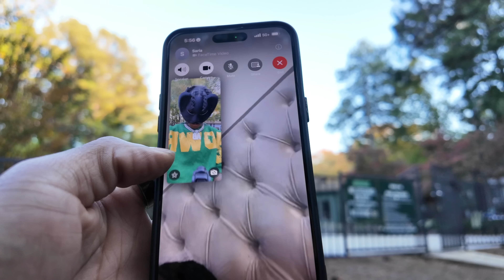Atlanta YouTubers Host Halloween Trunk or Treat 🎃